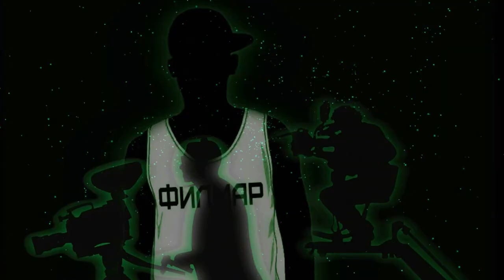Apollo - Филмирани (prod. by COCO`NDABEAT) (Official video)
SHTABA IS BACK!!!
И ЩАМПОВА ЗДРАВО!!!